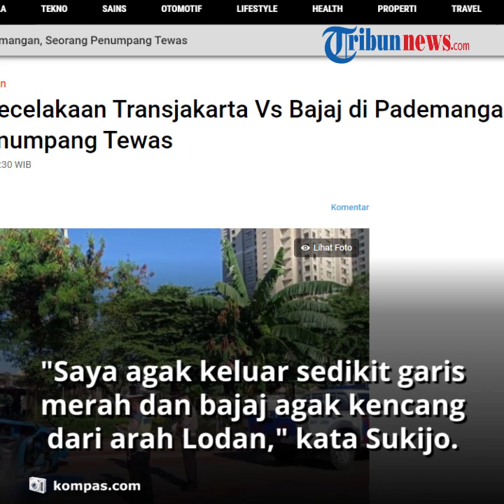Sopir Transjakarta Akui Keluar Jalur saat Kecelakaan dengan Bajaj, Penumpang Bajaj Tewas di Lokasi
TRIBUN-VIDEO.COM  - Sopir bus transjakarta, Sukijo (45), mengakui sempat keluar jalur garis merah di lokasi kecelakaan di persimpangan Jalan Lodan Raya, Pademangan, Jakarta Utara, Senin (25/5/2020).

Akibat kecelakaan tersebut, seorang penumpang bajaj meninggal. "Bajaj dari arah Jalan Lodan, saya keluar dari Halte Ancol.

Saya agak keluar sedikit garis merah dan bajaj agak kencang dari arah Lodan," kata Sukijo usai olah tempat kejadian perkara (TKP) di lokasi kecelakaan, Senin.

Menurut Sukijo, seharusnya sopir bajaj tahu kalau di depan ada jalur transjakarta.

Namun, karena muatannya berat sehingga dia tidak dapat mengendalikan bajaj tersebut.

"Mungkin karena dia kaget lihat bus transjakarta, dia banting setir ke kiri.

Tapi tidak mampu, makanya langsung tabrak saya," ungkap Sukijo.

 Dia mengatakan, ada empat saksi yang sudah memberikan keterangan kepada polisi bahwa kejadiannya bajaj yang menabrak bus transjakarta.

Sopir bajaj, Daryono (41), mengemukakan, jika bus transjakarta berada di jalur yang benar, kecelakaan tidak mungkin terjadi.

"Seharusnya busway adanya di jalur merah, jalur keluar dari Halte Ancol," kata Daryono di TKP lokasi kecelakaan.

Daryono mengungkapkan, ada dua jalur bus transjakarta, yakni jalur masuk dan jalur keluar dari Halte Ancol.

Seharusnya bus tersebut tetap berada di jalur keluar, ternyata sopir bus berada di jalur masuk.

"Saya sudah berusaha menghentikan kendaraan," ujar Daryono.

Akibat kecelakaan tersebut, satu penumpang atas nama Aji Sofyan Syahputra, warga Kemayoran, terpental dan meninggal di tempat.

Subdit Gakkum Ditlantas Polda Metro Jaya sebelumnya menggelar olah tempat kejadian perkara (TKP) di lokasi kecelakaan bus transjakarta dan bajaj di persimpangan Jalan Lodan Raya, Pademangan, Jakarta Utara, Senin petang.

Olah TKP melibatkan penyidik Ditlantas Polda Metro Jaya dan menghadirkan sopir bajaj serta sopir bus transjakarta.

Kasubdit Penegakan Hukum (Gakkum) Ditlantas Polda Metro Jaya AKBP Fahri Siregar mengatakan, hasil olah TKP akan dirilis dalam waktu dekat.

"Kita akan rilis kalau sudah olah TKP. Setelah kejadian perkara, kita melakukan olah TKP," kata Fahri.

Hasil olah TKP akan mengidentifikasikan beberapa aspek penting dalam kecelakaan maut ini, di antaranya titik tumbur (key point) di TKP kecelakaan.

Di lokasi kejadian, polisi memeriksa lebih lanjut keterangan kedua belah pihak serta memberi tanda pada titik-titik terjadinya kecelakaan hingga posisi akhir korban.

Artikel ini telah tayang di Kompas.com dengan judul "Sopir Transjakarta Akui Keluar Jalur Saat Kecelakaan yang Tewaskan Penumpang Bajaj",